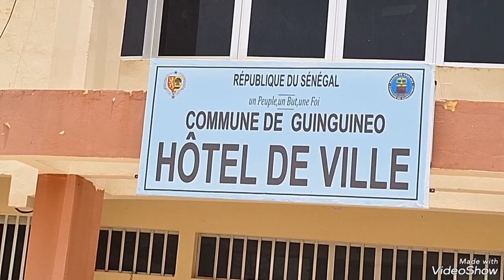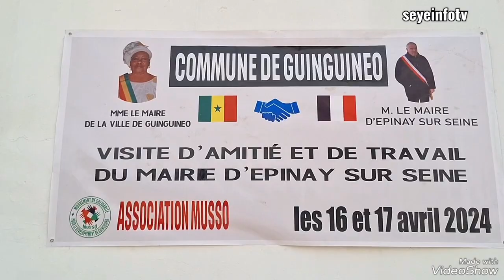Dans le cadre du partenariat commune de Guinguineo et celle d'Épinay sur Seine